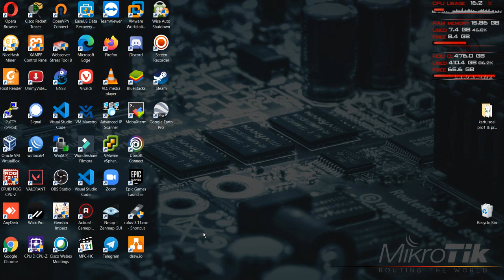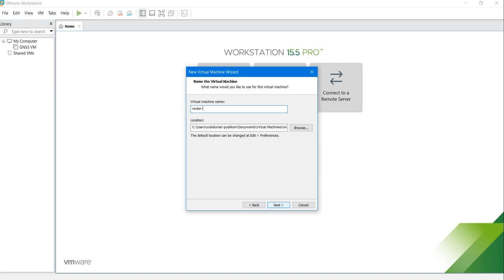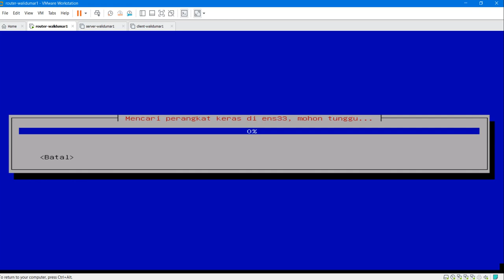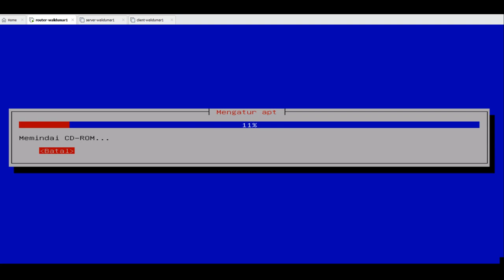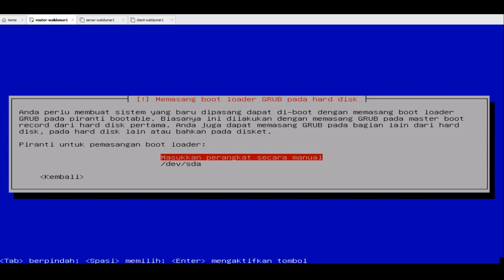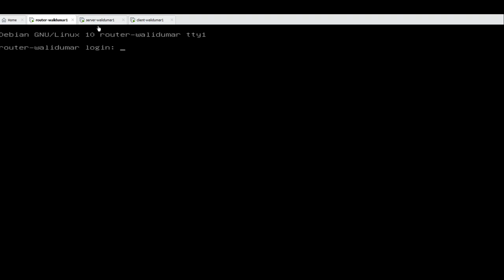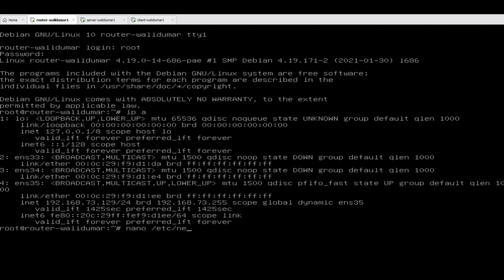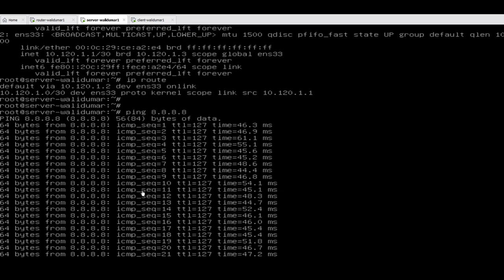PERTEMUAN 1 - UKK SMK TKJ 2021